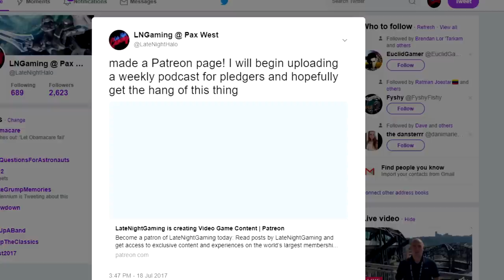"I thought you would be taller" A Halo 4 critique | Why Sarah Palmer is not THAT bad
LateNightGaming is a channel focused on fun content that keeps the viewer engaged and thinking analytically about their favorite video games!